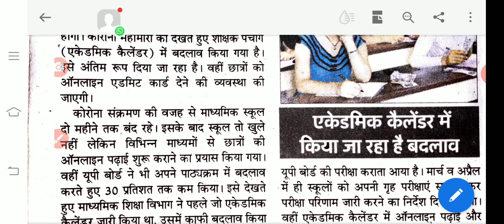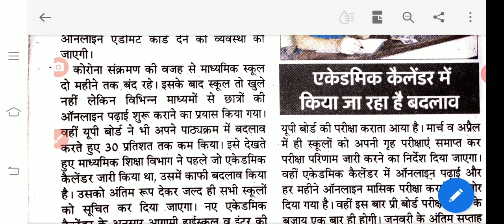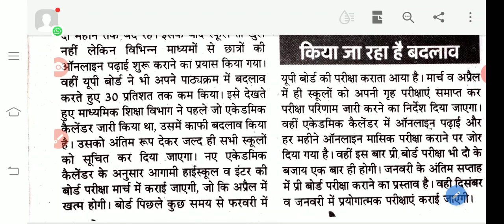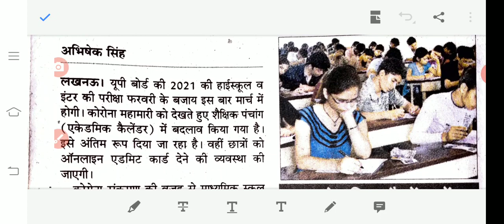class-10&12 यूपी बोर्ड परीक्षा(2020-21) के बारे में जाने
u p board के बारे में जाने,Physics ka gyan varun sir